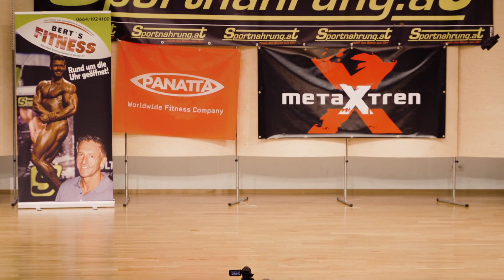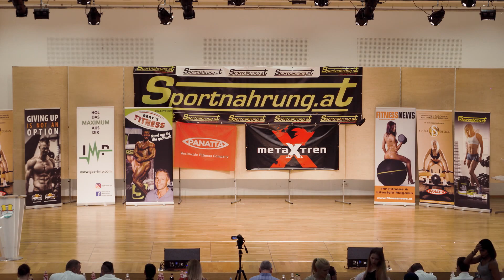NABBA Austrian Championships 2017 - Part 6/10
Grafenwörth; Saturday, May 27th, 2017

Results:

Newcomers male:
1. 143 Matthias Leitgeb
2. 145 Vladimir Dalip
3. 140 Nicolas Brunner
4. 102 Paul Traunbauer
5. 104 Karim Ragheb
6. 146 Thomas Trares

not in the final:
164 Essam Altameemi
163 Peter Pintaric

Newcomers female:
1. 109 Stefanie Seitlinger
2. 128 Alejandra Berthier
3. 108 Vanessa Sommer
4. 115 Sandra Mayrhofer
5. 116 Maria Majerová
6. 114 Claudia Haag

112 Corina Seeburger
113 Daniela Scherr

Juniors male:
1. 106 Patrik Malhocký (CZE)
2. 105 Andrej Liskovský (SVK)
3. 104 Karim Ragheb
4. 102 Paul Traunbauer
5. 101 Yemeng Chen
6. 168 Zdeněk Fajt (CZE)
7. 103 Mourtada Sayed

Juniors female:
1. 109 Stefanie Seitlinger
2. 111 Kornelija Snetkovaite (LIT)
3. 110 Markétka Bláhová (CZE)
4. 108 Vanessa Sommer

Women Fitness:
1. 117 Julia Hilpert
2. 123 Nikola Kiclová (CZE)
3. 125 Zivile Jankauskiene (LIT)
4. 119 Vivien Greczi
5. 120 Amanda Pandur (HUN)
6. 122 Monika Hladká (CZE)

115 Sandra Mayrhofer
124 Elita Vilpisauskaite (LIT)
114 Claudia Haag
112 Corina Seeburger
116 Maria Majerová
121 Erzsébet Herczog (HUN)
113 Daniela Scherr

Women Athletic Figure:
1. 131 Jana Kolářová (CZE)
2. 130 Vaida Kiskiene (LIT)
3. 128 Alejandra Berthier
4. 132 Martina Struhačková (SVK)
5. 129 Jenny Tsiami

Women Trained Figure:
1. 138 Jana Růžičková (CZE)
2. 139 Elma Skaljic (BIH)

Masters Over 60:
1. 126 Johann Kuntner
2. 127 Karl Hannig

Masters Over 40:
1. 134 Bernd Guttmann
2. 135 Christian Wögerer
3. 137 Pavol Struhačka (SVK)
4. 136 Marko Schröter

WFF Fitness:
1. 150 Werner Strupf
2. 159 Mario Buhac (BIH)

WFF Performance:
1. 147 Gerold Zoidl
2. 143 Matthias Leitgeb
3. 145 Vladimir Dalip
4. 157 Remigijus Paulionis (LIT)
5. 155 Andrius Puzauskas (LIT)
6. 146 Thomas Trares

154 Filip Sosa (CZE)
144 Claus Spitzer

WFF Athletic:
1. 148 Rene Blaschek
2. 156 Andrius Slapcinskas (LIT)
3. 158 Tomas Vadeikis (LIT)
4. 152 Marek Sívek (CZE)
5. 140 Nicolas Brunner
6. 167 David Bartoš (CZE)
7. 160 Mislav Katanić (CRO)

WFF Superbody:
1. 151 Michael Eberhart
2. 149 Jürgen Fölß

Men 3/4:
1. 161 Michael Schneider
2. 133 Roman Kronberger
3. 162 Ahmad Alshallash

Men 2:
1. 165 Simon Schneeberger
2. 169 Igor Illes (SVK)

Men 1:
1. 175 Marius Blaževičius (LIT)
2. 170 Michal Klečka (CZE)
3. 174 Paulius Jasiukaitis (LIT)
4. 171 Jiří Lasík (CZE)
5. 173 Vlastimil Kalaš (CZE)
6. 172 Martin Jelínek (CZE)

Amateurs Overall Winner:
161 Michael Schneider

ProAm Top 3:
1. 176 Fabian Mayr
2. 161 Michael Schneider
3. 165 Simon Schneeberger